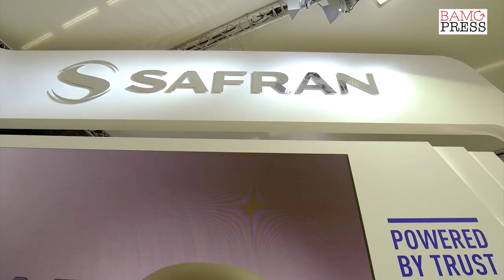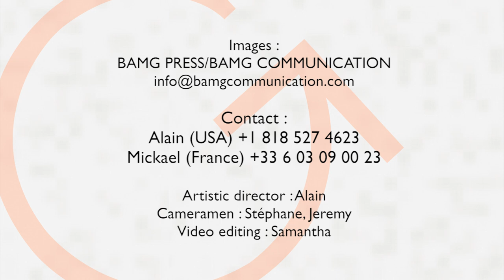Eurosatory 2018 Highlights - Film By BAMG Communication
DEFENCE & SECURITY INTERNATIONAL EXHIBITION
The Land and Airland reference
Eurosatory 11-15 June 2018, Key figures:
1,802 exhibitors from 63 countries ; 65.8% of which are international companies
39 national pavilions
57,056 international visitors from 153 countries
227 Official Delegations from 94 countries and 4 international organisations
177 VIP Experts
71 conferences
641 journalists from all continents

We gladly invite you to the next Eurosatory exhibition from 8 to 12 June 2020.